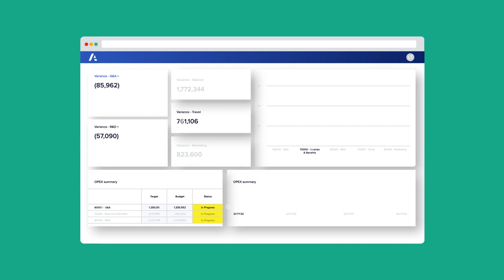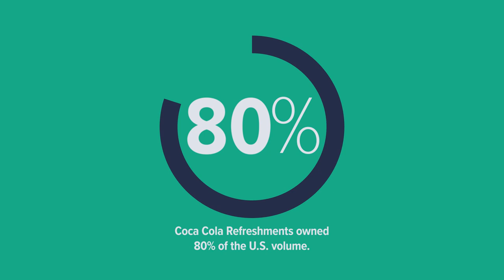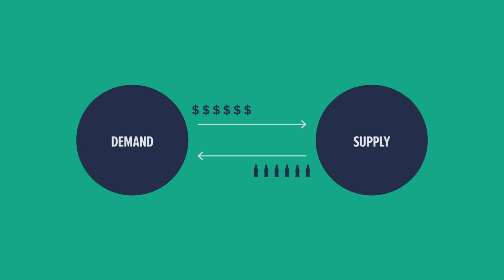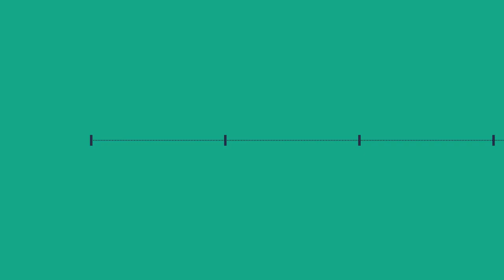STAND Out with Victor Barnes: Episode 1 "The Messy Middle" ft. Sara Park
In this episode, Anaplan's Victor Barnes and Coca-Cola's Sara Park discuss how middle managers can balance the operational needs of those below them while still meeting the financial demands of the decision-makers above them.
Sara explains how she used ConnectedPlanning to make a mark on her career and how she is using Anaplan to see a future for Coke that goes beyond the current constraints of this global pandemic. Also, viewers get to learn more about Victor Barnes, his personal background, and the professional perspective he brings to his discussions about the future of business.